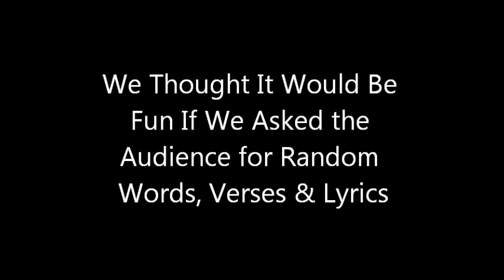Liberated Muse Presents THE LYRIC MONSTER @ FIGMENT DC 9-29-12 ("Let's Play")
Liberated Muse Arts Group presents The Lyric Monster! On Sept. 29, 2012 at Figment DC. audience members fed the Lyric Monster  impromptu verse and listened as a song emerged on the spot. Lyric Monster is a collection of musicians, singers, and composers from the online network LiberatedMuse.com who delight in creating.Lyric Monster is Colie Williams, Quineice, Teisha Marie, Derrick "D. Marq" Smith, G. Jones, and Khadijah "Moon" Ali-Coleman.

Audience members write down impromptu verses (two verse minimum) and Lyric Monster (the collection of musicians, singers and composers) churn out an impromptu song utilizing the lyrics fed to them.

Bring LYRIC MONSTER to your venue for an interactive experience.